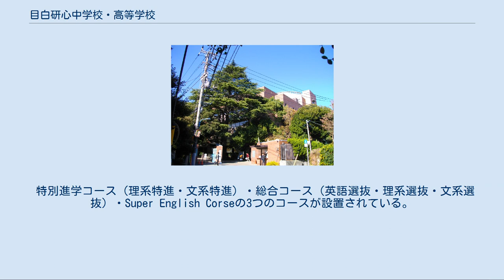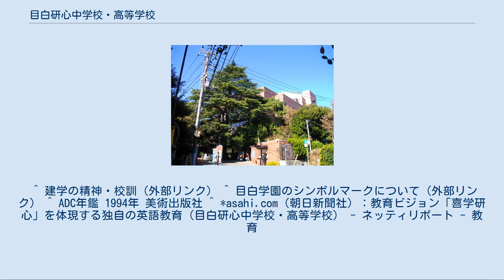目白研心中学校・高等学校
目白研心中学校･高等学校（めじろけんしん ちゅうがっこう・こうとうがっこう）は、東京都新宿区に所在し、中高一貫教育を提供する私立中学校・高等学校。
 高等学校において、中学校から入学した内部進学の生徒と高等学校から入学した外部進学の生徒と間では、第1学年から混合してクラスを編成する併設型中高一貫校。
中学・高校共に2009年度（平成21年度）に共学化し学校名が目白学園中学校・高等学校から目白研心中学校・高等学校に変更された 。
キャンパス内に系列校の目白大学も併設している。
 1923年（大正12年）、創立者の佐藤重遠が男子校である研心学園を設立。
目白商業学校を経て、1944年(昭和19年)に目白女子商業学校として女子校に転換。
1948年には学校名を目白学園中学校・高等学校に改め、その後約半世紀の間、女子教育の道を歩む。
2009年より目白研心中学校・高等学校と改称し、男女共学となった。
 学園創立者、佐藤重遠の示した『主・師・親』。
 『主』は社会に対する貢献を、『師』は師とともにひたむきに学ぶ姿勢を、『親』は家族をはじめ自分を支えてくれる人々への感謝の心を表す。
 「主・師・親」の教えを 達成するために、校訓として 「誠実」「敬愛」「感謝」の 3つを掲げる。
 シンボルマーク[編集] 上下に伸びる楕円と三角形により構成されたシンプルなシンボルマークは、宇宙、連鎖、調和、さらにバランスのとれた健全な生命などを象徴する『 円 』が限りなく上昇する姿を表したもので、目白学園の特性であるグローバル性、また建学の精神等も表している。
 1994年 末広峰治デザイン室（現・パワーデザイン）の末広峰治により制作された。
 スクールカラー[編集] シンボルマークに使用されているメインカラーは、MGブルーとMGイエローの2色。
（※MGとはMejiro Gakuenの頭文字）　MGブルーには、地球・自然・若さ・希望などのイメージが込められ、MGイエローには、光・歓び・自由・創造・発見などの意味が象徴されている。
 校歌[編集] 作詞：小林俊三、作曲：加藤義登。
　目白学園校歌（外部リンク） 古くから英語コミュニケーション能力の育成や国際交流に力を入れ、独自の英語教育プログラム「ACE(エース) Program」を実施している。
2002年には文部科学省よりスーパー・イングリッシュ・ランゲージ・ハイスクール（SELHi）の指定を受けた。
 2009年度からの男女共学化に向け新校舎を建設。
また、独立行政法人科学技術振興機構が推進するサイエンス・パートナーシップ・プロジェクト（SPP）の採択を受けるなど、理数教育にも力を入れている。
 中学では3年生の7月に、カナダのバンクーバーに10日間の短期留学を行う。
 特別進学コース（理系特進・文系特進）・総合コース（英語選抜・理系選抜・文系選抜）・Super English Corseの3つのコースが設置されている。
 特別進学コースは国公立大学・難関私立大学、選抜クラスは文理系有名私立大学の現役合格をそれぞれ目指している。
総合コースは生徒の進学希望に応えられるよう、高校2年進級時に英語選抜、理系選抜、文系選抜の3つのクラスに分かれる。
放課後講習（ステップアップ講習、フォローアップ講習）や、夏・冬・春期休暇中の講習、土曜講座などを実施している。
特別進学コースは夏期休暇中に2泊3日の勉強合宿も行う。
 Super English Corseは2年次に2ヶ月間留学制度がある。
 中学校・高等学校という中等教育を一から見直して、新しい構想でつくられた学校ということで、新構想学校をテーマにしている。
目白学園が永年積み重ねて来た教育を基盤に、未来に生きる力を身につけた人材を、確かな学力と高い進学目標、豊かな表現力と抜群の語学力をあわせて育てることを目標にしている。
新たな学びのニーズに応えるために、「Shin!」をキーワードとしている。
 また、目白研心のミッションは、これからの新しい国際社会で活躍し、日本の将来を担っていくことのできる人財を育てていくことである。
目白研心にはそのための学びのプログラムが多く用意されているが、それらの基本となる考え方として喜学研心が定められた（野中英雄学校長による造語）。
 男子 ネイビーのブレザーとスラックスの組み合わせ(中学生、高校生共通)。
　 スラックス...